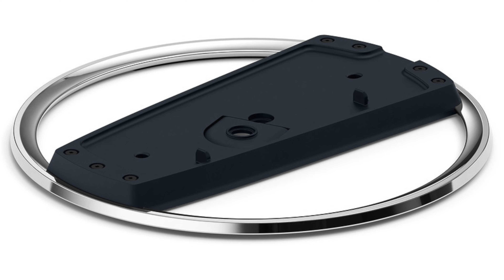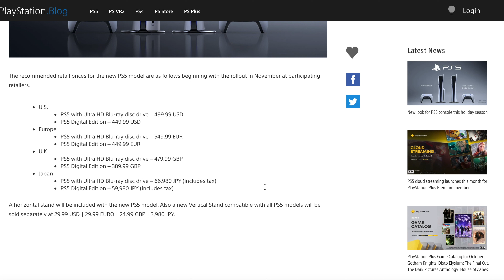The new PS5 slim announced! - first impression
What do you guys think of the new design?